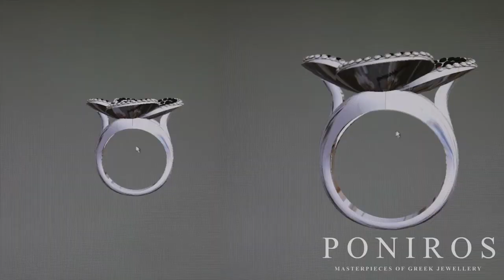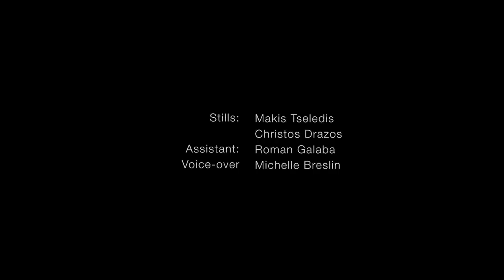poniros-jewellery-santorini-mykonos.mp4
Poniros Exclusive Jewellery. Masterpieces of Greek Jewellery. Santorini, Mykonos, Athens, Greece.